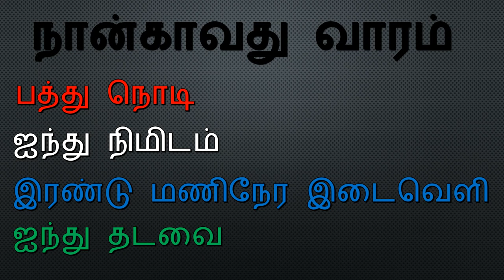இந்த உடற்பயிற்சி செய்தாலே போதும் ஆண்களால் அதிக நேரம் உடல் உறவில் ஈடுபட முடியும்.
இந்த உடற்பயிற்சி செய்தால் போதும் ஆண்களால் அதிக நேரம் உறவில் ஈடுபட முடியும். அதேநேரம் பெண்களால் வெகு சீக்கிரமாகவே உச்சகட்டத்தை அடைய முடியும்.